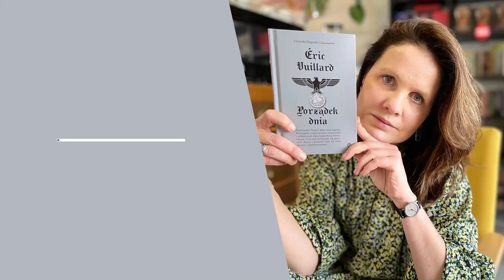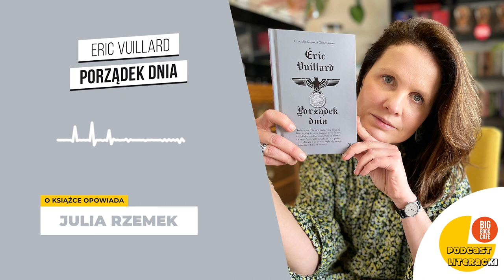"Porządek dnia" Éric Vuillard. Jak rodzi się zło? Podcast literacki Big Book Cafe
Podcast Literacki Big Book Cafe
Odcinek #44
Książka w 5 pytań i 5 minut
Julia Rzemek odpowiada na pięć pytań o nową powieść francuskiego pisarza.
Twoje zakupy wspierają tworzenie 200 wydarzeń literackich w roku. Dziękujemy!

Uhonorowana Nagrodą Goncourtów i wydana w niemal 40 krajach powieść o tym, jak rodziło się zło.

Żyjemy, prowadzimy interesy, podejmujemy słuszne w naszym mniemaniu decyzje. I nagle odkrywamy, że znajdujemy się w samym środku piekła, które sami pomogliśmy rozpętać. Jak to się dzieje?!

Eric Vuillard w uhonorowanej Nagrodą Goncourtów powieści przygląda się wydarzeniom, które doprowadziły Hitlera na polityczny szczyt, a w efekcie wywołały najtragiczniejszy konflikt zbrojny w dziejach ludzkości. Każdy z szesnastu rozdziałów jest perełką literacką. Vuillard posiada umiejętność wnikania w umysły nie tylko postaci historycznych i fikcyjnych, ale również w umysły czytelników. Mimo niewielkiej objętości, płynie z tej opowieści niesamowita moc. Porządek dnia nie daje się zapomnieć.